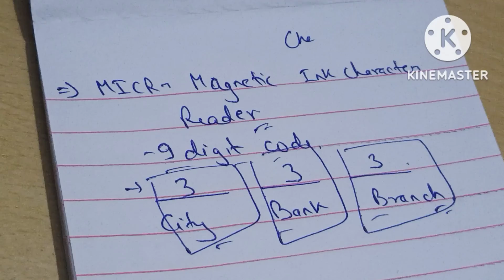Lecture 2 rrbpointerview 👍👍 keep watching